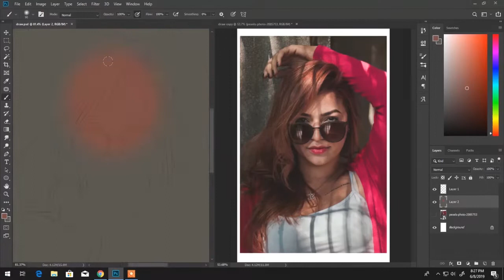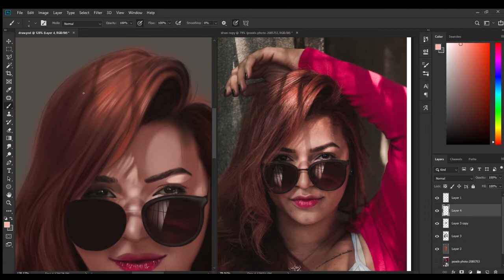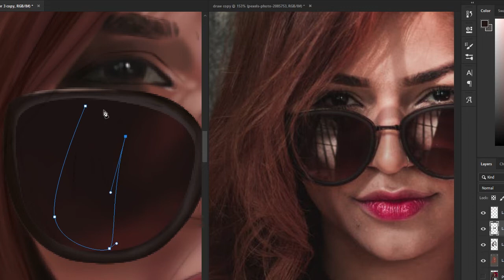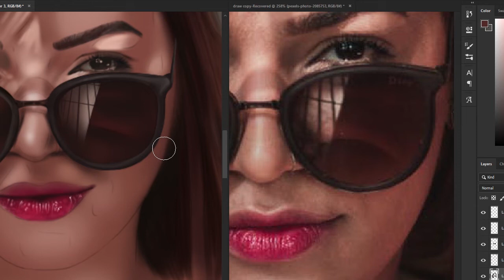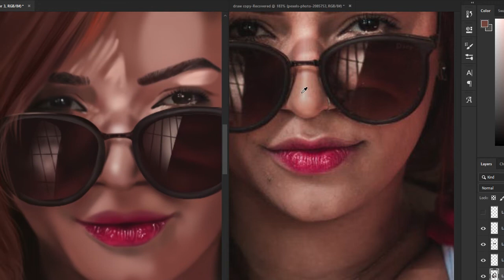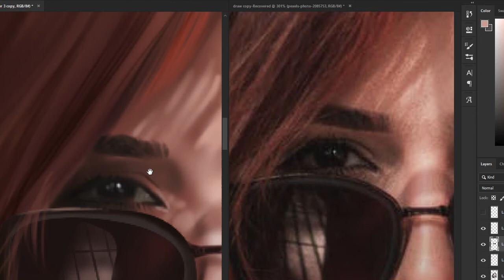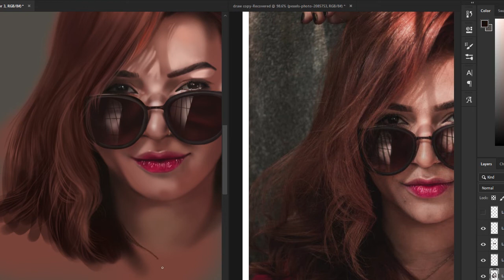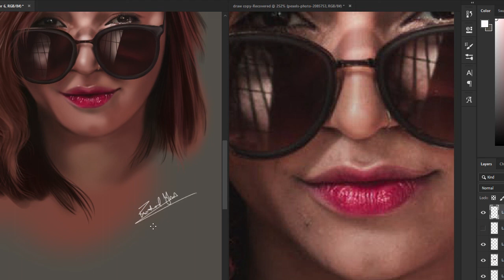GIRL PORTRAIT DIGITAL PAINTING With HUION 950p and Photoshop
This is a digital painting of a portrait of a girl. I am sharing this video. Hope you like this.